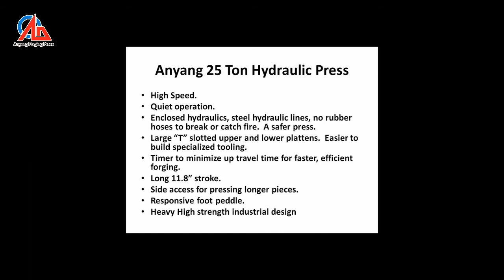25 Ton hydraulic press upsetting forging test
The upsetting test on the OD50mm 1045 billet heated around 1200 ℃， you can find the 25 Ton press forging speed is very fast. A good tool for the bladesmith to make the damascus knife blank.